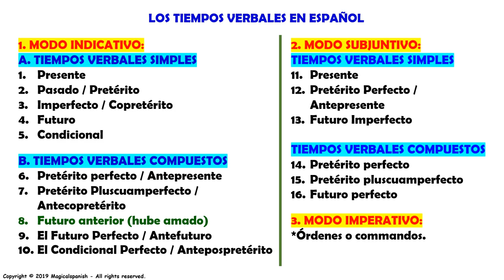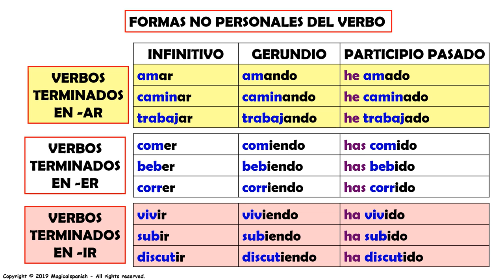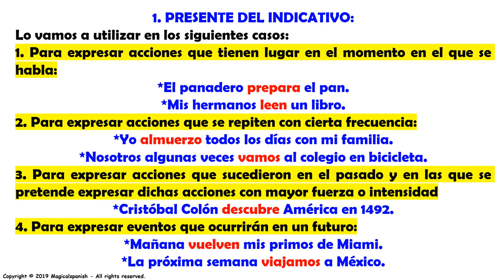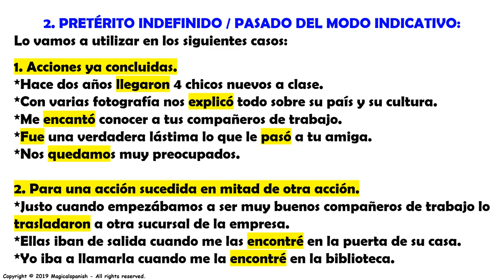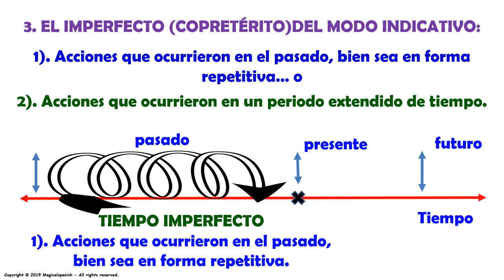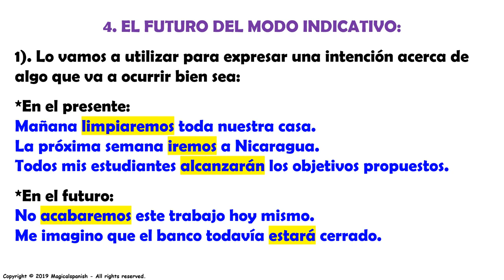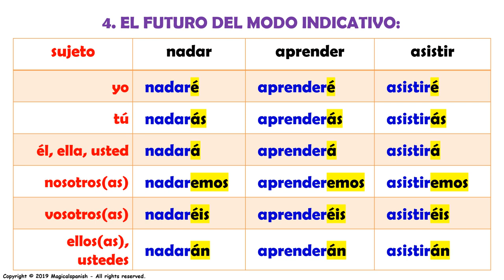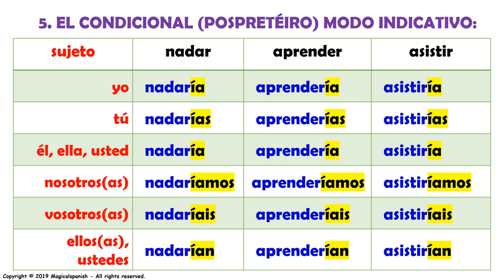Los Tiempos Verbales en Español (1). Los Tiempos Simples.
Conocer todos los diferentes tiempos verbales en español puede se un poco confuso, pero es muy importantes conocerlos y diferenciarlos para poder usarlos adecuadamente. En este videos vamos a iniciar los tiempos verbales de los tiempos simples. Es muy importante recordar que en esta presentación vamos a estudiar los verbos regulares.
CANAL DE ESPAÑOL
 Magicalspanish (Youtube)
 @mymagicalspanish (Facebook)
 @JovenLen (Twitter)
 @ingleswithraul (Facebook)
 @inglés_joven (Twitter)